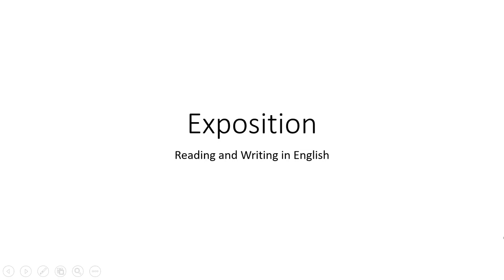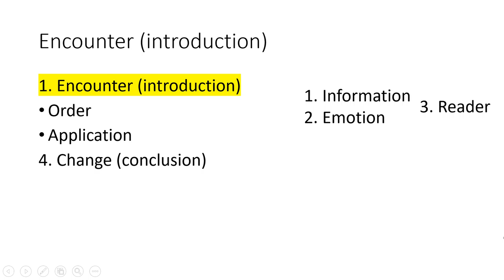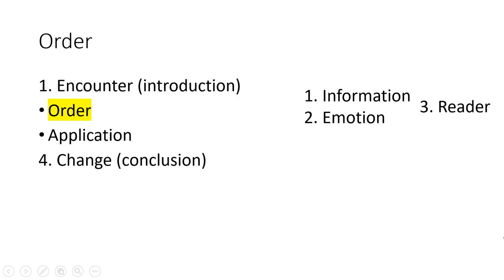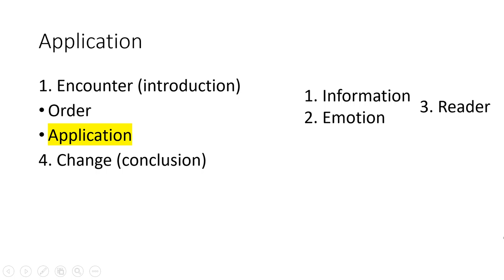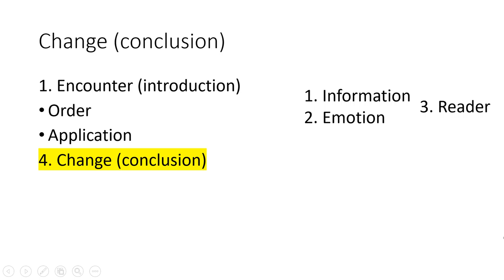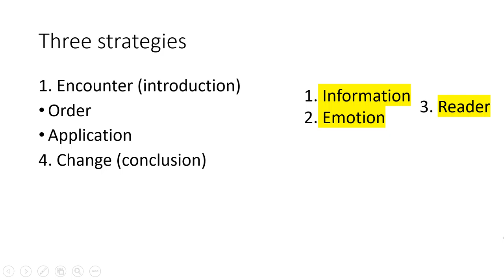2020 Spring: Reading and Writing in English - 06 Exposition, in Mandarin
Shifted to online course instruction due to pandemic. Originally scheduled for 8 April, at National Taiwan Normal University. Concepts covered in this video: the key elements of an expository essay.